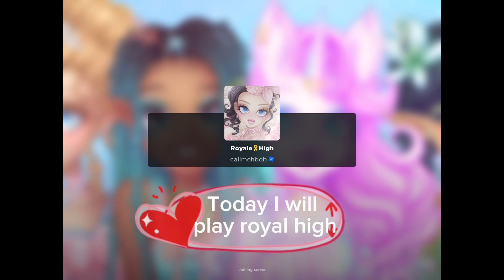Me playing royal high